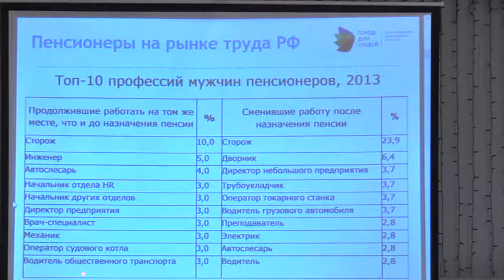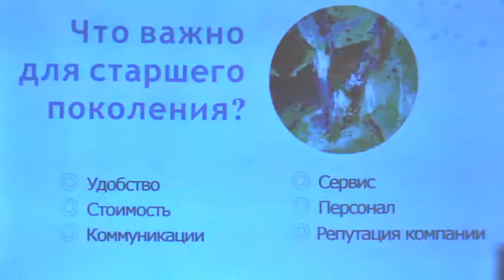Репортаж - Открытие программы "Химия опыта"